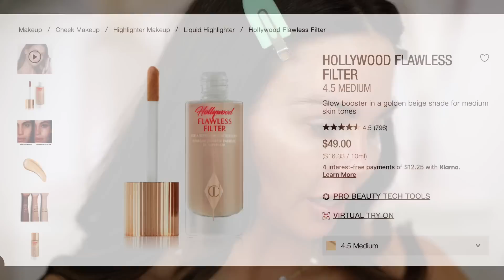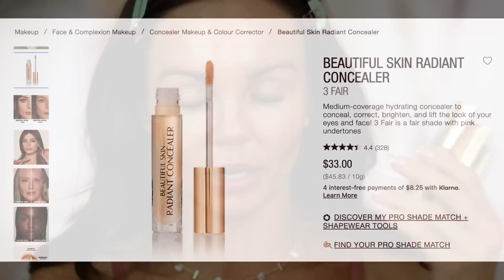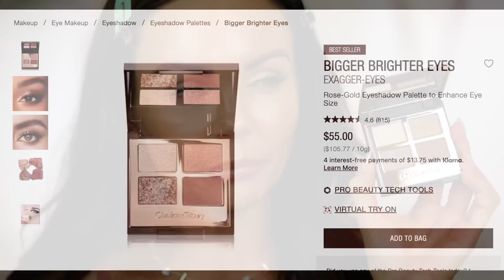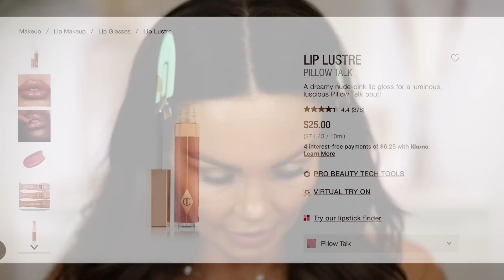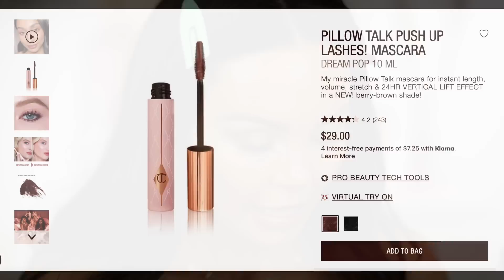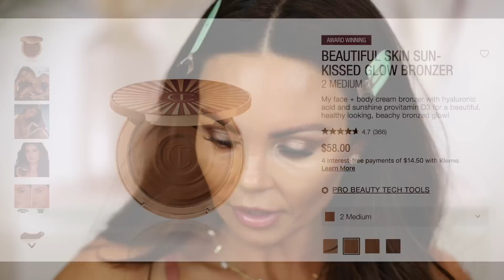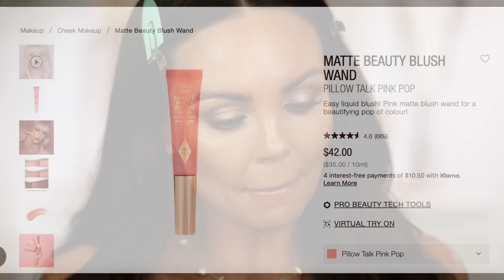FULL FACE OF CHARLOTTE TILBURY | SUMMER SALE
🔶️PRODUCT LINKS🔶️

🔺SKIN CARE🔺

▪️Charlotte Tilbury Magic Body Cream

▪️Charlotte Tilbury Cleansing Ritual

▪️Charlotte Tilbury Magic Eye Rescue

🔺MAKEUP🔺

✨FACE✨

💫BEST PERFORMING BUNDLE
$61 SAVINGS!!!

*Shade 5

▪️Charlotte Tilbury Beautiful Skin Foundation
*Shade 7 Neutral

▪️Charlotte Tilbury Beautiful Skin Concealer
*Shade 8 med

▪️Charlotte Tilbury Color Corrector
*Shade Med

▪️Charlotte Tilbury Hollywood Contour Wand
*Shade Med - Deep

▪️Charlotte Tilbury Sunkissed Glow Bronzer
*Shade 2 Med

▪️Charlotte Tilbury Cheek to Chic Blush
*Shade Pillow Talk

▪️Charlotte Tilbury Matte Beauty Blush Wands
*Pillowtalk Pink Pop

▪️Charlotte Tilbury Airbrush Flawless Finishing Powder
*Shade 2 Medium

🔸EYES🔸
▪️Charlotte Tilbury Brow Cheat
*Shade Medium Brown

▪️Charlotte Tilbury Eyes to Mesmerize
*Shade Champagne

▪️Charlotte Tilbury Color Chameleon
*Shade Champagne Diamonds

▪️Charlotte Tilbury Bigger Brighter Eyes
*Exagger-eyes

▪️Charlotte Tilbury Instant Eyes in a Palette
*Smokey Eyes are Forever

▪️Charlotte Tilbury Rock n Kohl Eyeliner
*Shade Eye Cheat

▪️Charlotte Tilbury Pillowtalk Push Up Mascara
*Shade Dream Pop on Lower lashes, Black on top

💋LIPS💋
▪️Charlotte Tilbury Lip Lustre
*Shade PillowTalk

▪️Charlotte Tilbury Liquid Lipstick Lip Blur
*Shade Pillowtalk

▪️Charlotte Tilbury Lip Cheat Lip Liner
*Shade Pillowtalk

Mailing address
Tara Lynn

🦋TARA LYNN🦋